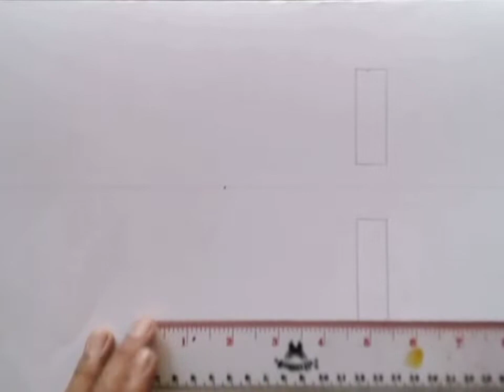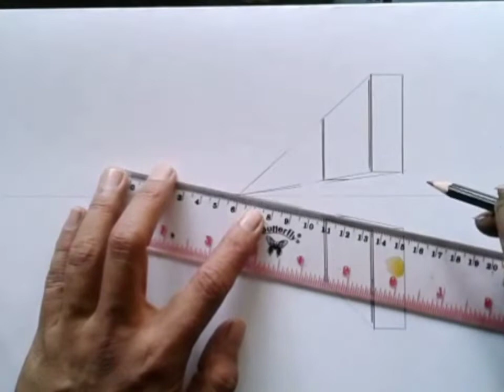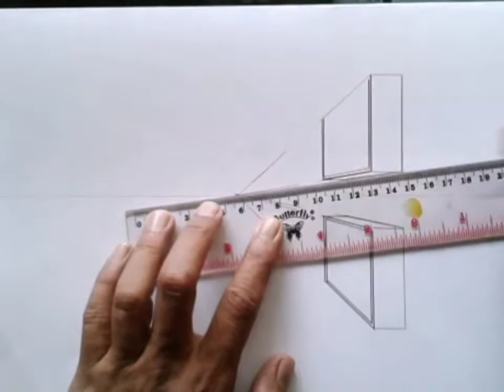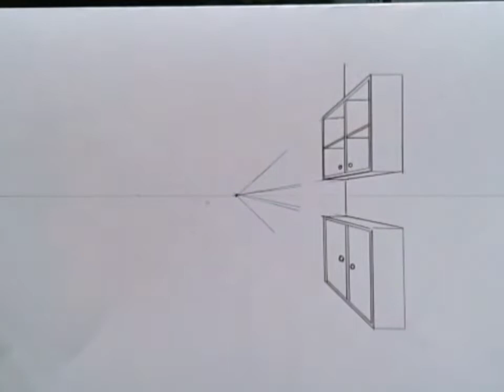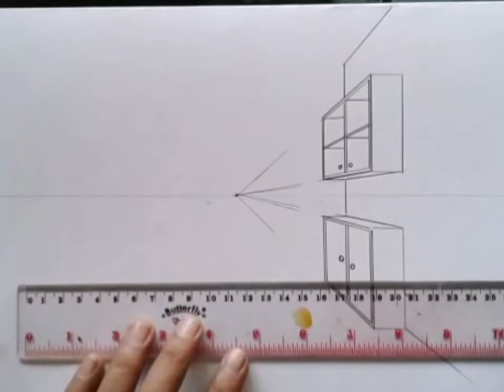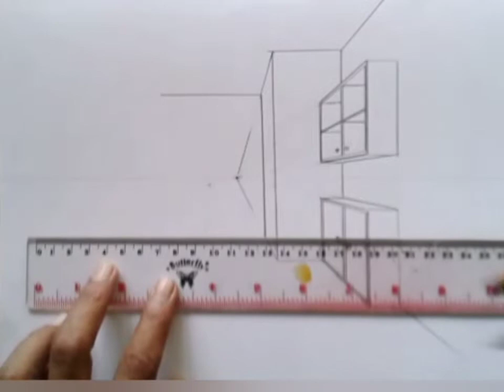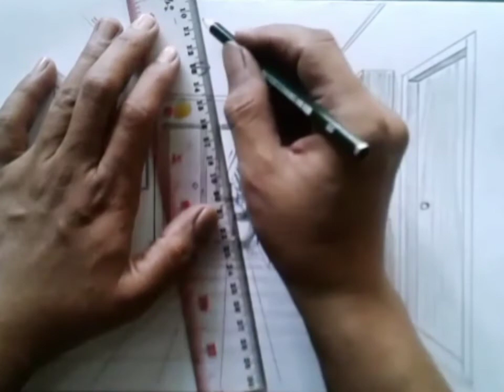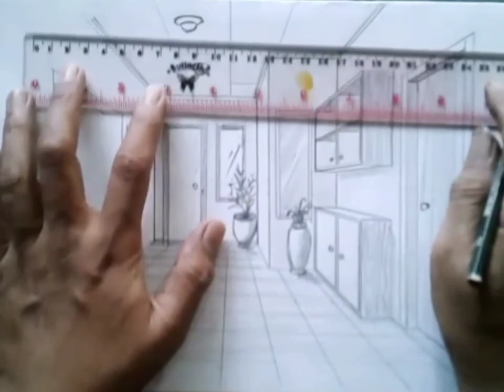Cara mudah menggambar ruang dengan 1 titik lenyap (slow)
Tidak harus jago gambar untuk bisa menggambar seperti ini. biarkan pensil dan penggaris yang bekerja